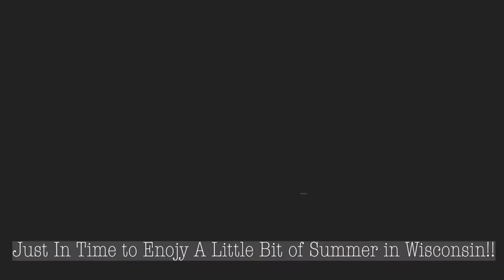One Big WILD Sailing Family | Four Sheets to the Wind Ep. 60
We’ve jumped ship Hauled Out & Heading Home

In order to make this whole process work the entire Macushla/Wild Thing crew had to check out of SVG.  Then both boats then had to arrive in unison into Grenada where Macushla was checked in and hauled out.   We then jumped aboard Wild Thing who patiently waited on the Quarantine dock unable to actually set foot in the country.   We all sailed back to SVG on Wild Thing where the entire 7 person crew rechecked back into SVG where we were able to catch the 1st flight home just in time for my sisters wedding.

For anyone that’s ever checked a boat into/out of a country you know the sheer amount of paperwork and rubber stamping involved is enough to drive anyone mad.  These guys checked out/in/out/in again to help get us home.   We will never be able to put into words just how incredibly grateful we are for our amazing sailing family.

Support our Local Peeps!

Some Amazon Lists of our favorite things:
Favorite Sailing Novels
Helpful Sailing Books
Sailboat Must Haves

Anorak – Glass Echos
Feel Like This Forever – Leucadia
King Tide – Icelandia
Unforgettable – Sonny Oh
Wouldn’t Miss It for the World – Chapters